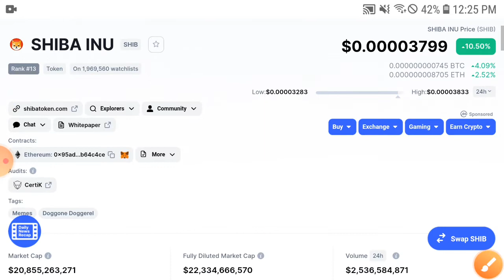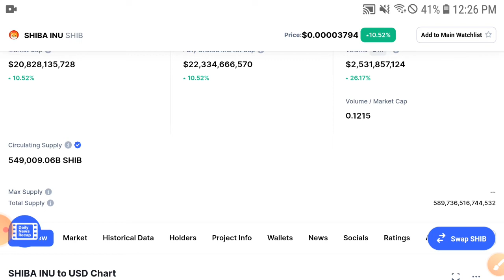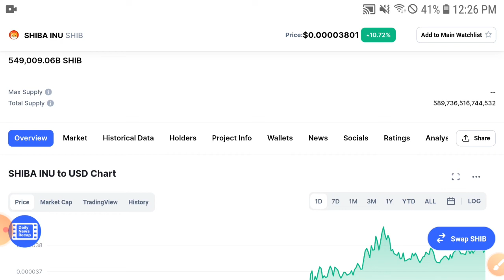Shiba Crypto Analysis || Shiba inu coin Price Prediction & Technical Analysis! Shiba News Today